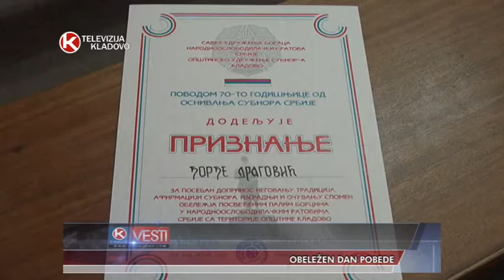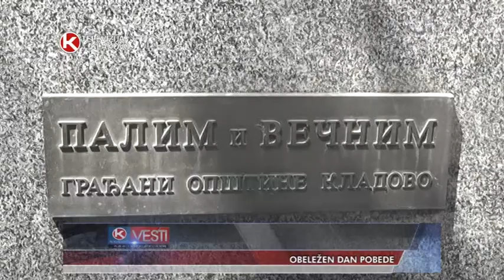TV KLADOVO OBELEZEN DAN POBEDE prilog 9 maj 2018